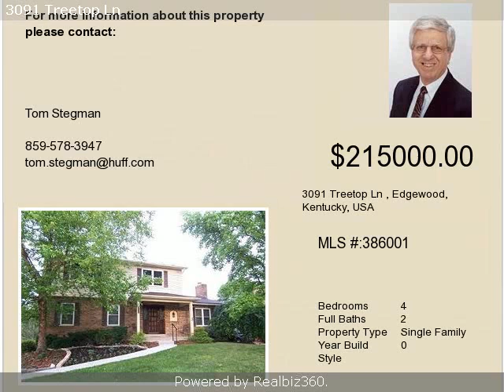Real estate for sale in Edgewood Kentucky - 386001